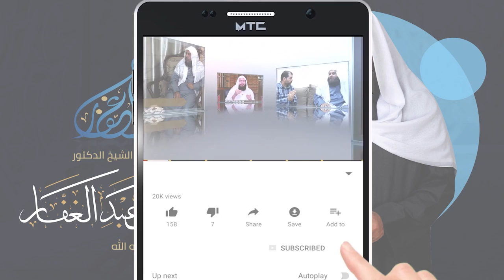صحيح البخاري 4 8 2021